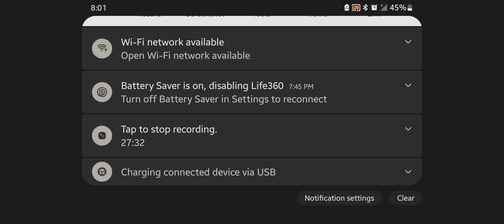working on my pizzeria some more